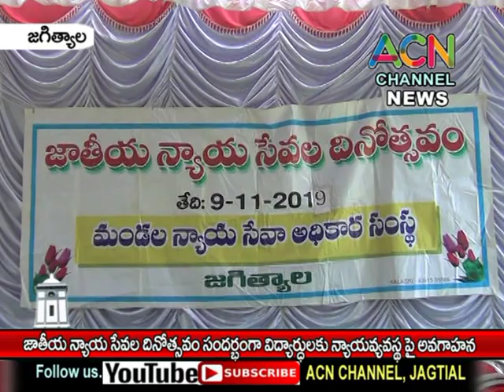జగిత్యాల : జాతీయ న్యాయ సేవల దినోత్సవం సందర్బంగా విద్యార్థులకు న్యాయ వ్యవస్థ పై అవగాహన